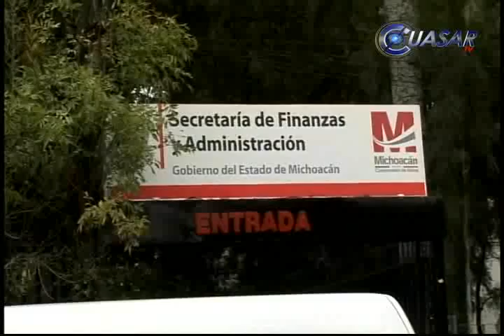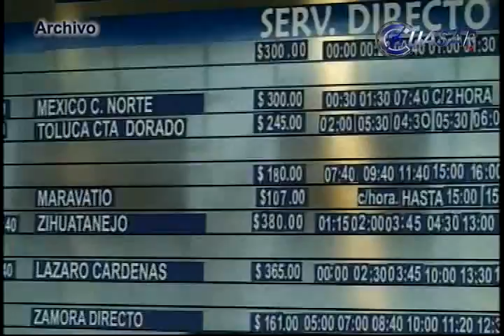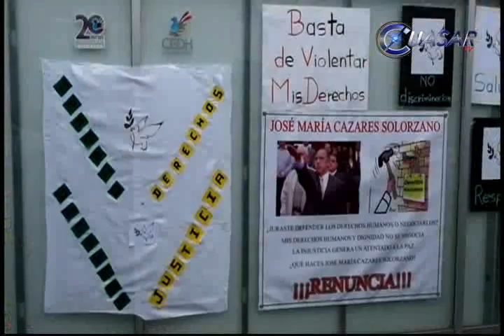Noticias de Michoacán, CuasarTv 25 de Noviembre de 2014